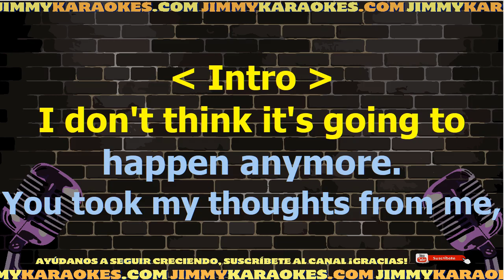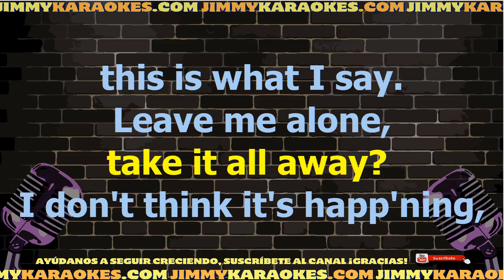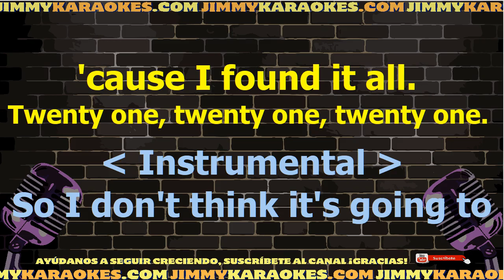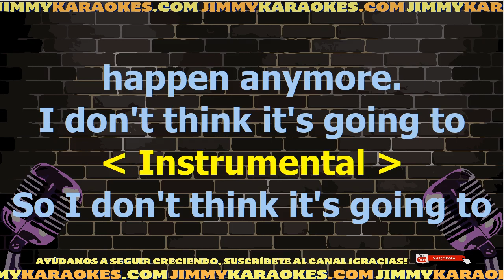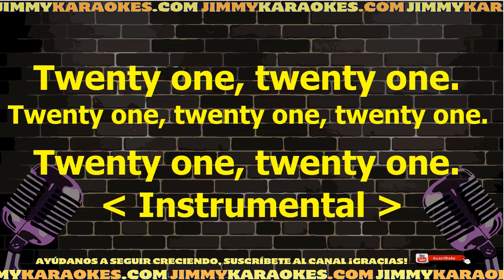The Cranberries Twenty one Karaoke